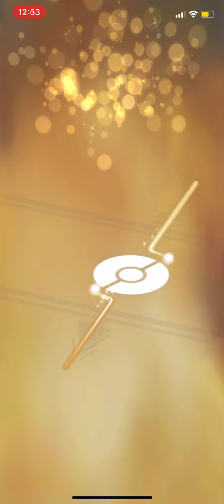Pokémon Go - 100% IV Snorlax Lucky Trade for my Galarian Stunfisk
Omg I can’t believe this actually happened! Thank you so much!